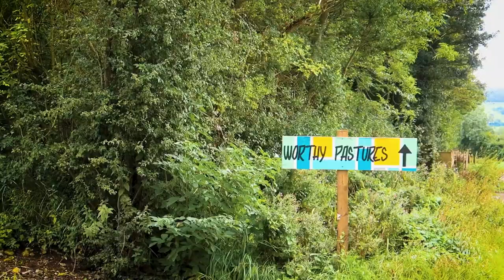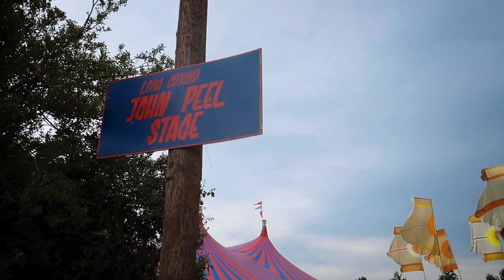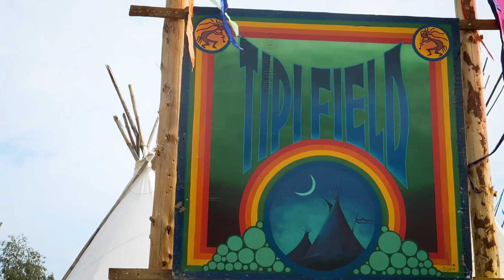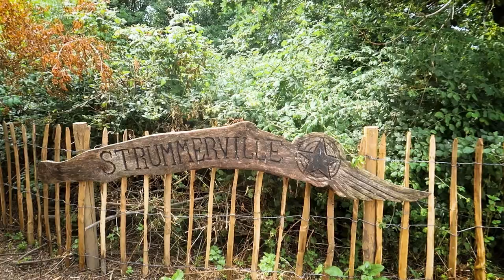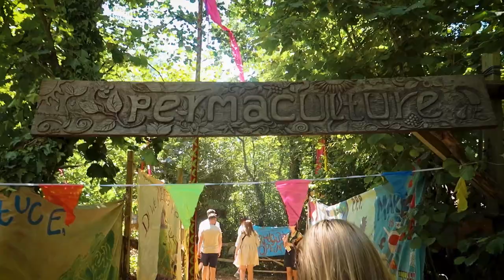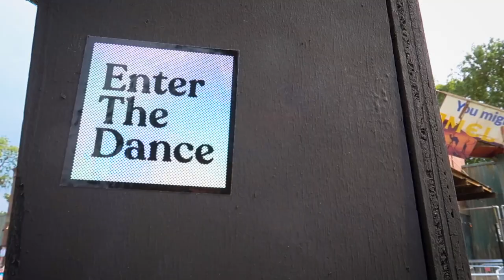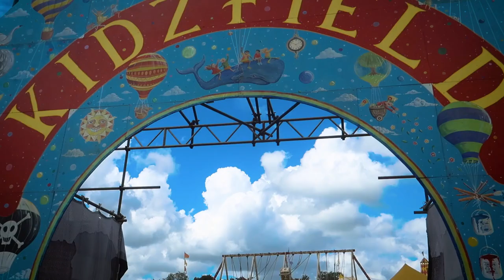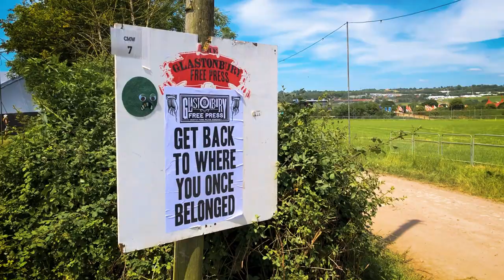Glastonbury Festival 2022 | Our Epic Site Exploration, Volunteering and More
In 2022, Glastonbury Festival returned to Worthy Farm after a 3 year break due to the coronavirus pandemic. In this video we will show you as much of the site as possible, what we got up to, how we managed to get to the festival and everything else inbetween.

We start with a short look back at the last few years and how we made it to this point in Glastonbury history. In 2020 the festival did not take place, and we all took part in Glasthomebury in various ways, from camping in the garden to mini indoor festivals. In 2021, we watched live from Worthy Farm on the global livestream, and went camping on the site for Worthy Pastures, a truly unique experience.

In 2022, we are volunteering on site for Oxfam. Our usual method of entry via working at the silent disco was not to be this year, so we signed up to work for our ticket. This was x3 shifts checking people in and out of the site. In our time off we walked an insane amount around the festival to try and capture as much as possible.

There was always going to be stuff that got missed due to place and time, and being exhausted! However, this video is showing an insight into areas you may not usually see, or have been too, there were certainly new places for us!

From the Pyramid Stage, to the new look Silver Hayes, the Other Stage, the return of the spider at Arcadia, The Park, Glastonbury-on-Sea, Strummerville, the Stone Circle, the night time delights of the SE Corner, West Holts, Theatre and Circus, Williams Green and way more!

Focusing in on each area this video is giving a snapshot of some of the stages, things we saw and what each section of the site looks like.

As mentioned we volunteered for Oxfam and you can see more about that here

We hope you enjoyed this Glastonbury 2022 site exploration

You can watch full sets on the BBC Glastonbury coverage, BBC music YouTube channel, or elsewhere online. This video is showing short clips go some of the acts we saw.

Additional footage, images and sound in the intro from BBC News, Sky News, ITV News, BBC, Glastonbury Festival, the Guardian

All footage shot on Canon G7xii, iPhone 8+, iPhone 11. Edited in Adobe Premiere/Audition by Adam from Travel Bubble.